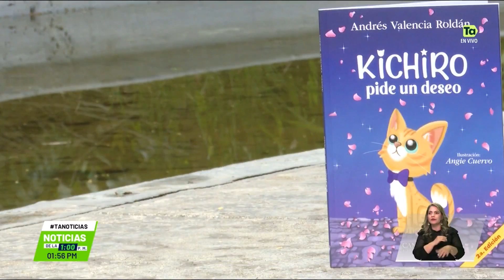'Kichiro', una obra para toda la familia - Teleantioquia Noticias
'Kichiro', una obra perfecta para disfrutar en familia. Sumérgete en sus cautivadoras historias que no solo entretienen, sino que también inspiran reflexiones-